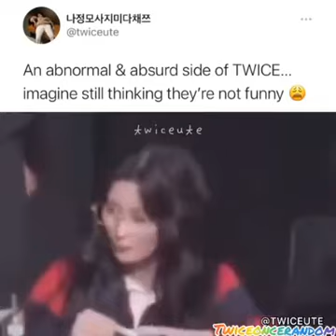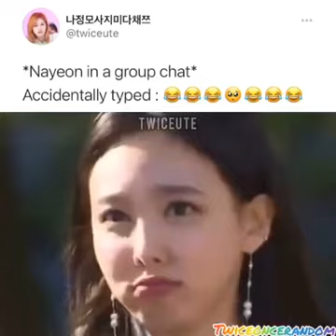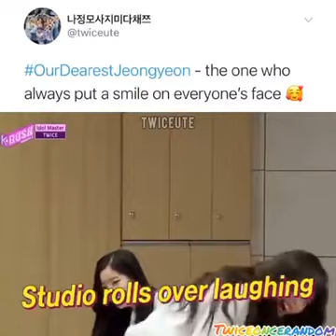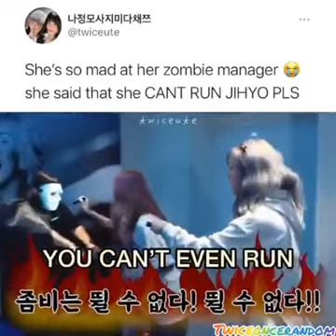TWICE MEME COMPILATION